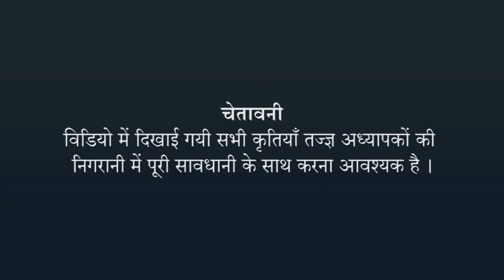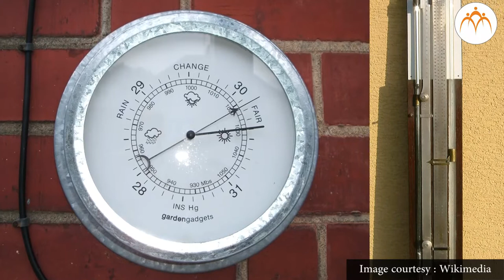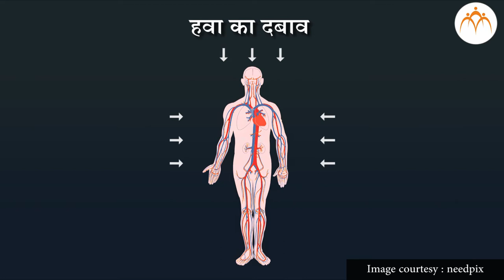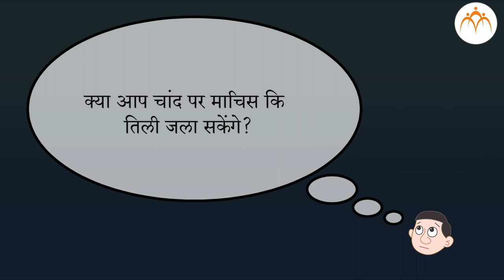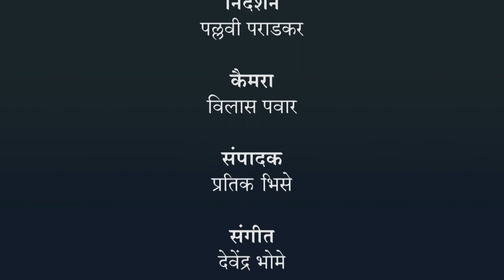प्राकृतिक संसधानों के गुणधर्म - हवा भाग ३ - हिंदी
प्राकृतिक संसधानों के गुणधर्म